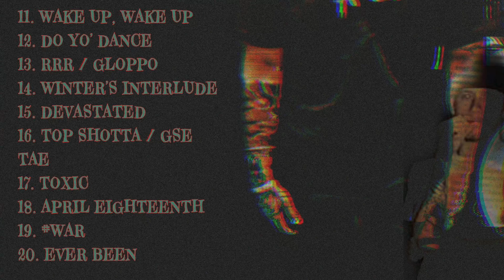Toxic (MBM VOL. I)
“MBM VOL. I” out now!!